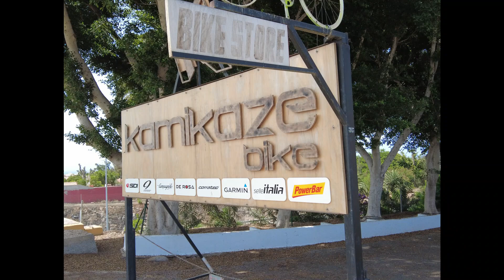Harry aktuell....heute.... Plattfuß keine Luft im Reifen.......was tun...zu Roberto...Kamikaze bike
.gerade eben geschehen. Problem in 1. Stunde behoben. gewusst wo und wie...
Noch was besonderes. Video gefunden. auf besonderen Wunsch...regnet es auch mal auf Gran Canaria???
Hier ein Video vom 25.9.22 Land unter. so sieht es aus wenn es regnet.